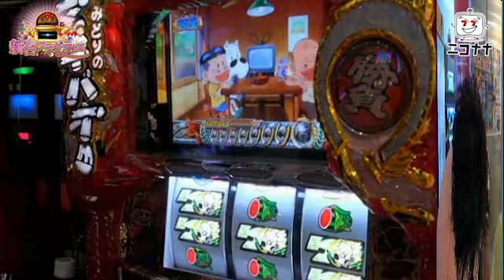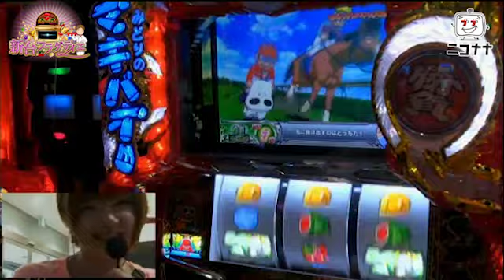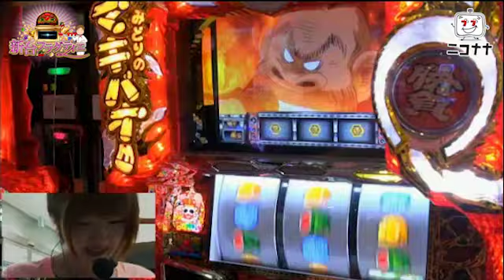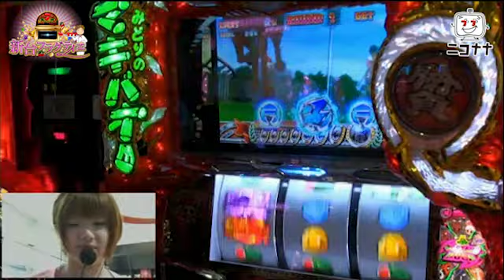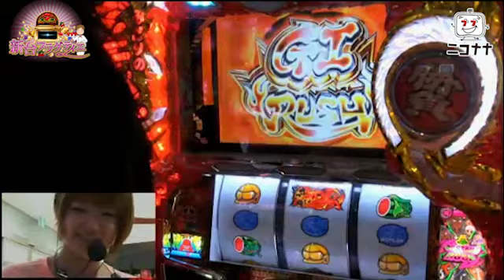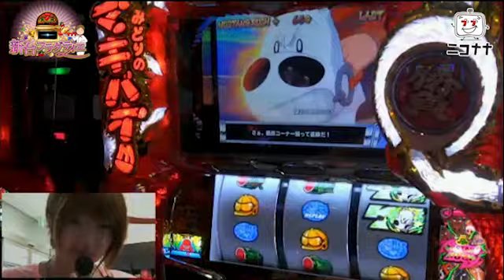新台フラグティエ「みどりのマキバオー 届け!! 日本一のゴールへ!!編①」 [パチスロ][スロット][パチンコ]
『フラグティエ』...様々なフラグや特化ゾーンを狙うパチスロ職人の意。
（※アドリブ兄・妄想辞典より）

導入されたばかりの新台を中心に、フラグティエ・アドリブ兄が自腹を切る！
ただ、狙ったフラグ・特化ゾーンを引くためだけに...！！

今作は、2014年7月30日に飯田橋プレサスから生放送した「みどりのマキバオー 届け!! 日本一のゴールへ!!」編

上乗せ特化ゾーン「G1 RUSH」に突入!
何ゲーム上乗できるか!?

(C)つの丸・スタジオ将軍／集英社・ぴえろ
(C)OLYMPIA